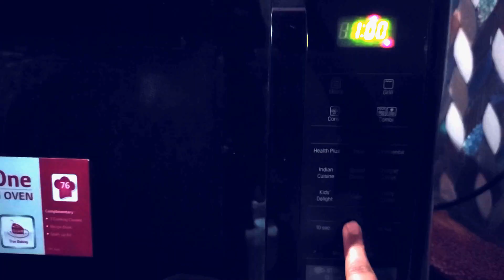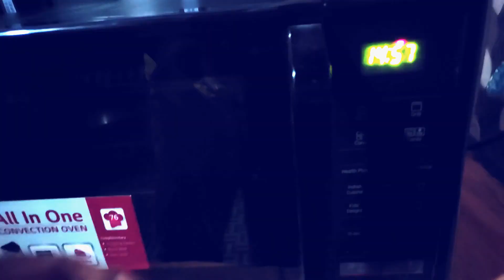CHICKEN TANDOOR || HOMEMADE RECEIPE || CHICKEN LOVERS || TANDOORI || চিকেন তন্দুরি রেসিপি বাংলা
MIRZA CUISINE :: তান্দুরি চিকেন ||
পুজোর সন্ধ্যার আড্ডায় থাকুক চিকেন তন্দুরি | জানুন রেসিপি |

রেস্তোরাঁর স্টাইল হোমমেড চিকেন তন্দুরি |তন্দুর ছাড়াই রেস্তোরাঁর মতো স্বাদ মিলবে এখন বাড়িতে |মাইক্রোওয়েভ ওভেনে বানিয়ে ফেলুন চিকেন তন্দুরি|

Chicken Tandoori Recipe Bengali | MICROWAVE  তৈরি তান্দুরি

CHICKEN LOLYPOP OR CHIKEN TANDOOR ???
MY FIRST CHOICE IS CHICKEN TANDOOR.
CHICKEN TANDOORI - চিকেন তন্দুরি রেসিপি বাংলা